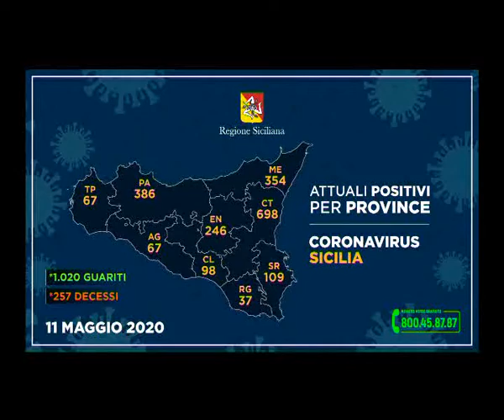CORONAVIRUS SITUAZIONE STABILE IN SICILIA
Aumenta il numero dei guariti da Covid 19 in Sicilia. Contagi limitati, Vediamo il report